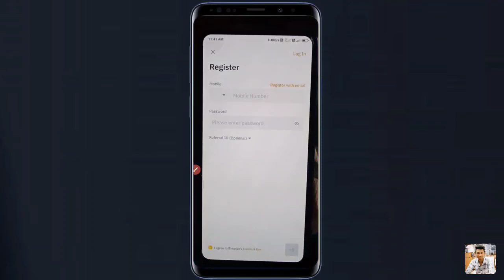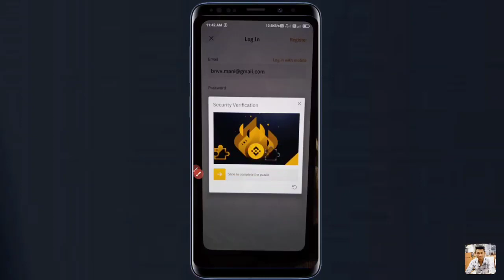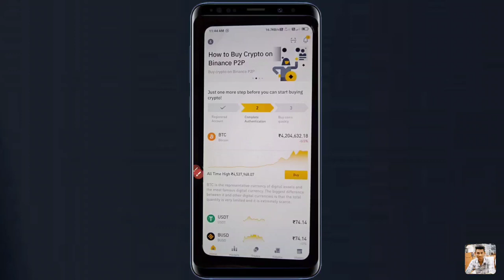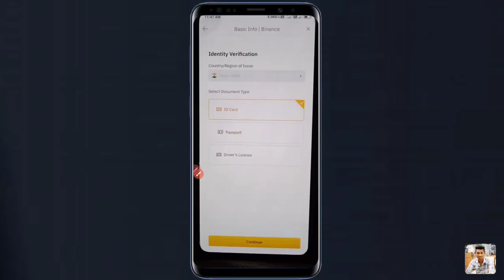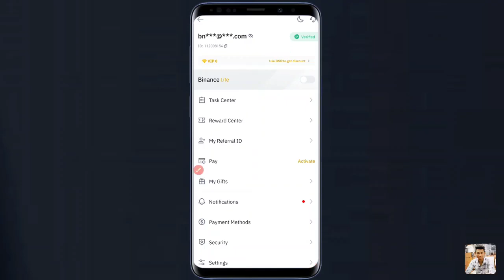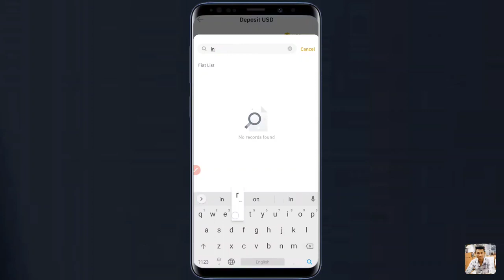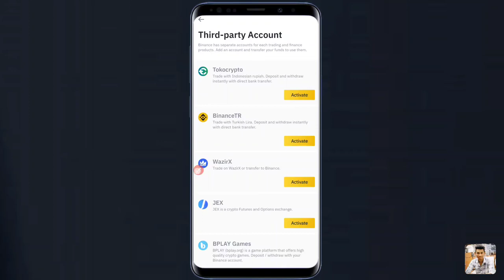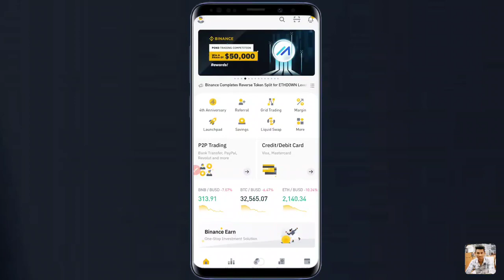How to create Binance Account and KYC Telugu 7416586251 9989892553